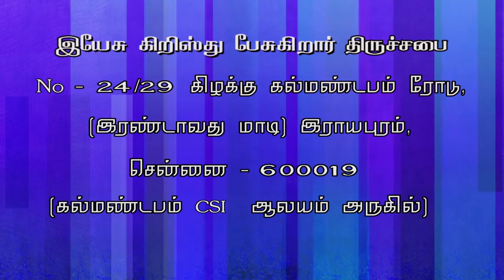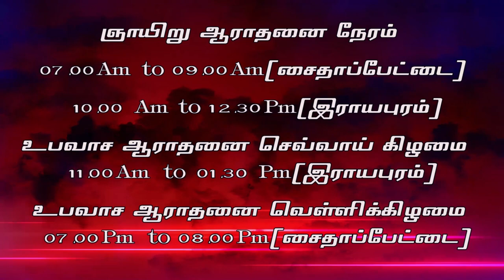கால் ஊன்றி நில் part 1JESUS CHRIST SPEAKING- JCS ministries- Charles